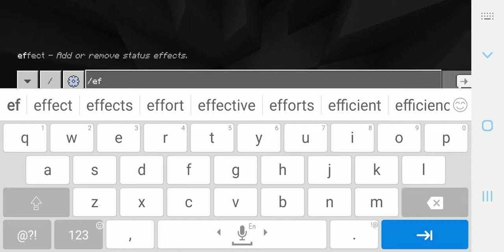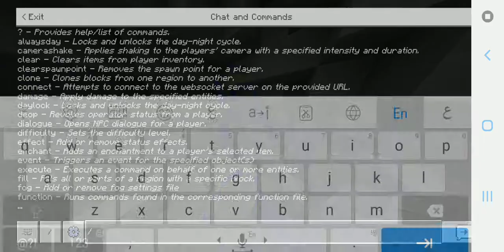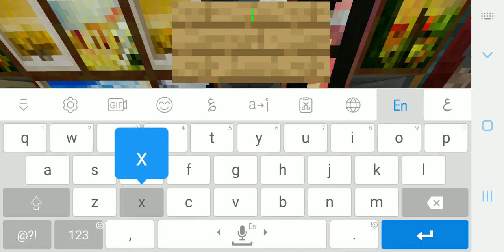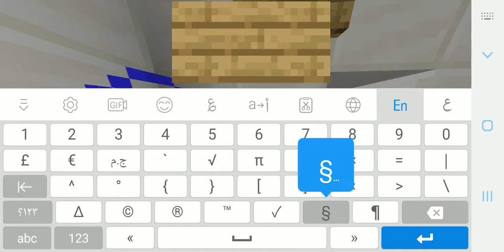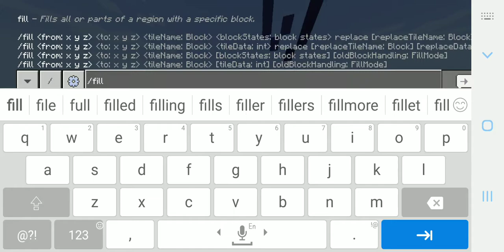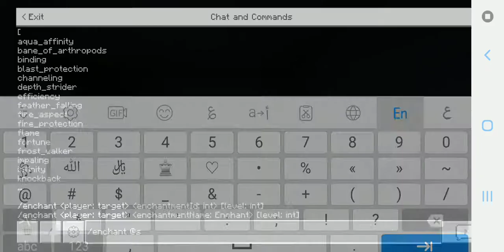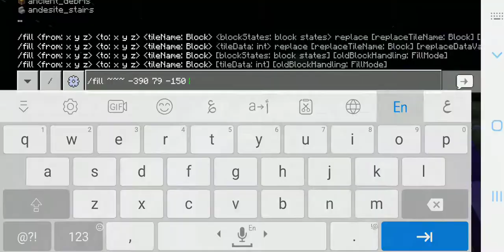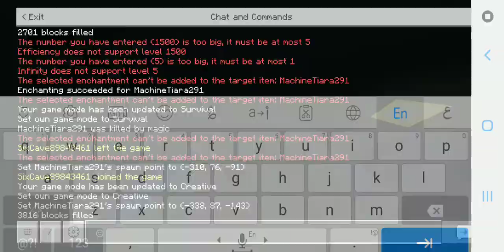Minecraft build house on world episode 3